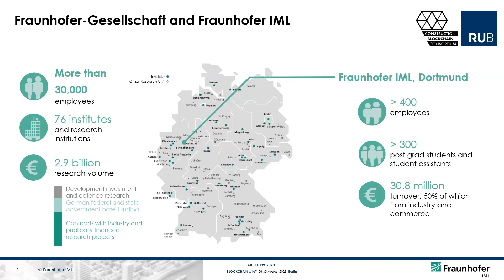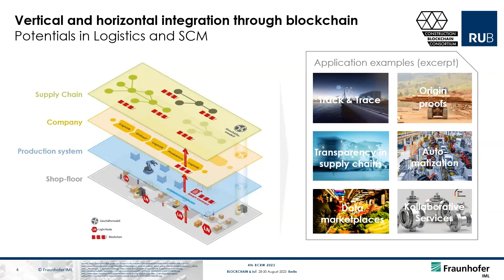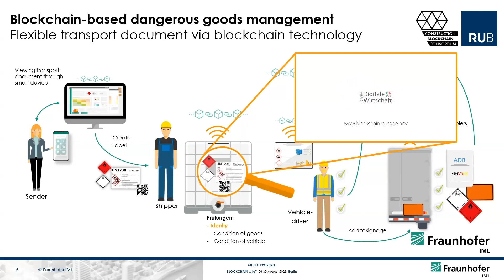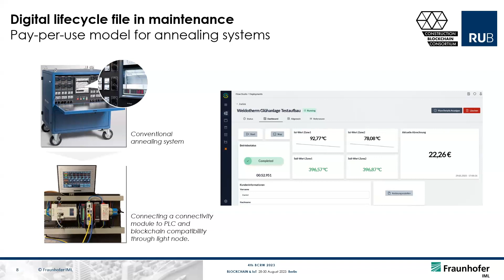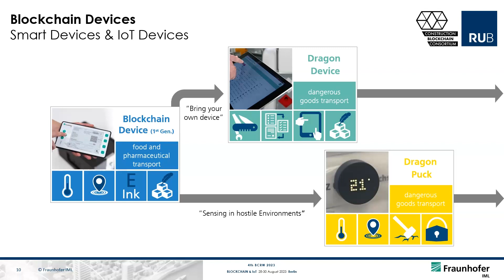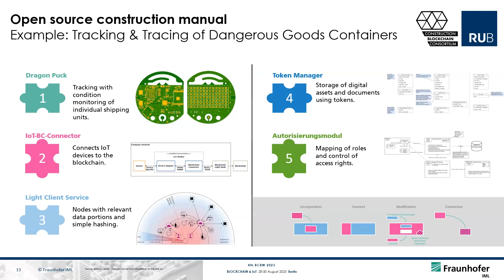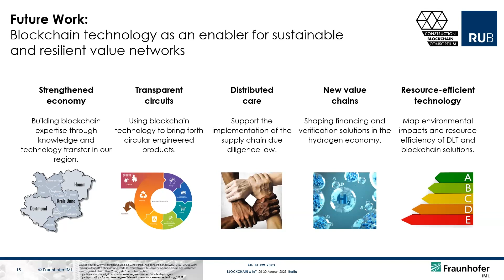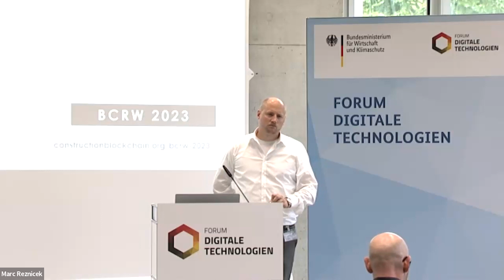BCRW2023 S3 Dr Maximilian Austerjost